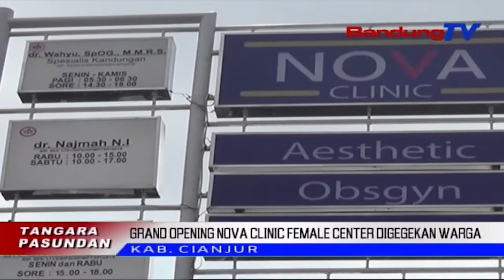Grand Opening Nova Clinic Female Center Digegekan Warga | TP | BANDUNGTV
TP | BANDUNGTV | ASTRI CAHYANI | Kanggo Pamiarsa Utamana Kaom Wanoja Anu Boga Karep Ngararawat Kulit Sangkan Leuwih Beresih Tur Sehat, Di Kabupaten Cianjur, Kiwari Ngadeg Nova Clinic Female Center. Eta HijiHijina Klinik Khusus Wanoja Anu Panglengkepna Teh, Ngaladenan Prakprakan Ngarawat Kulit. Lian Ti Kitu, Eta Klinik Ge Ngaladenan Ibu Hamil Tepi Ka Ngalahirkeun Jero 24 Jam.